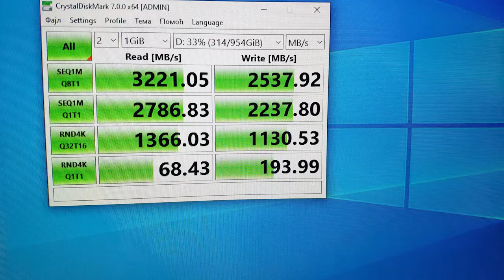SSD ADATA XPG SX8200 Pro - для ультра ПК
Frozen_ssdd SSD ADATA XPG SX8200 Pro